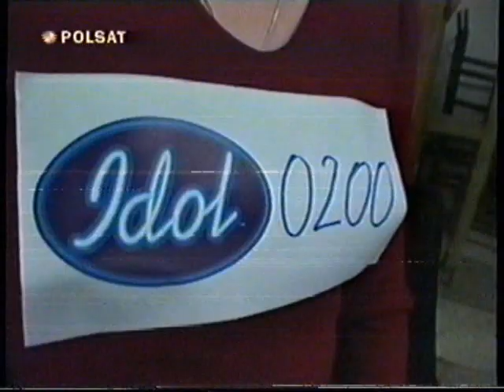Polsat - Fragment "Hitmanii" (05.09.2002)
Fragment emisji powtórkowej pierwszego odcinka programu muzycznego "Hitmania" z 5 września 2002 roku. Program prowadził Grzegorz Markocki. Program "Hitmania" zastąpił nadawany w latach 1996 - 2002 program "Disco Polo Live".